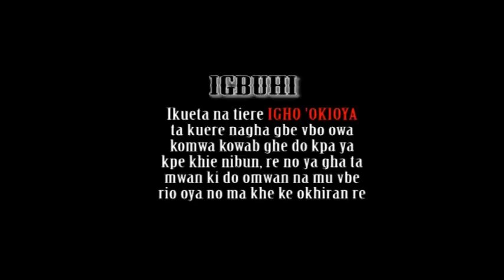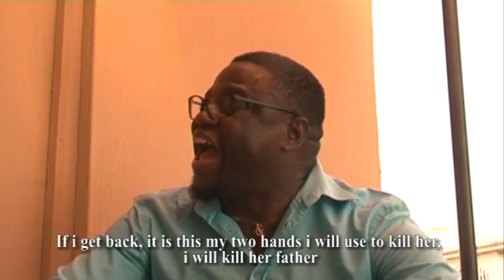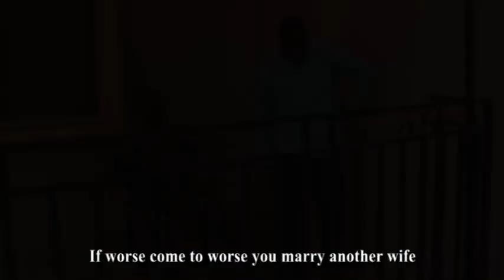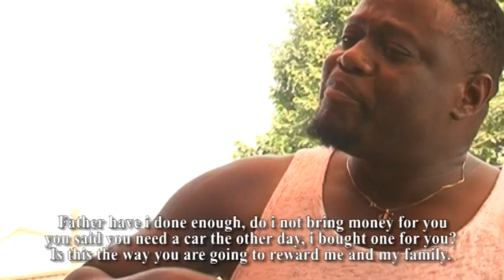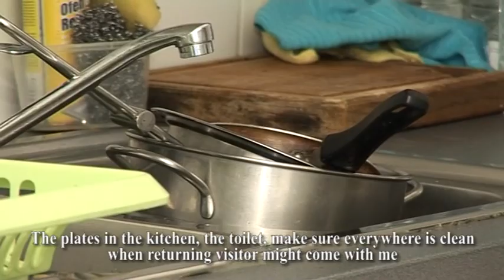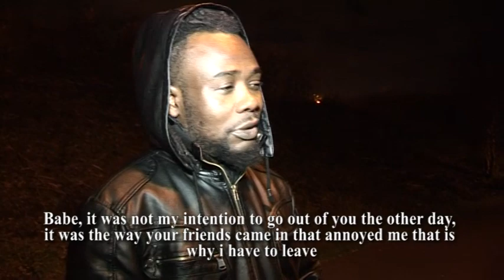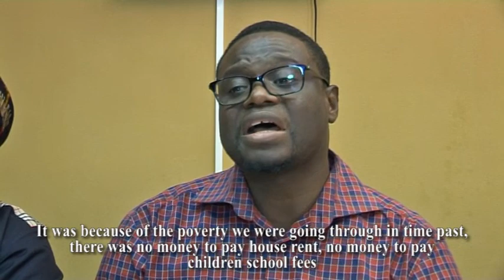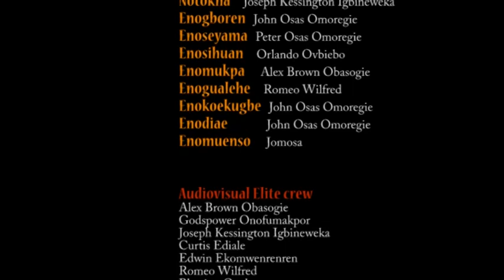IGHO'OKIOYA 2 (Full movie)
From the director and producer of WAGHIYE 1&2, comes IGHO'OKIOYA the awaiting movie of the season. Enjoy your view